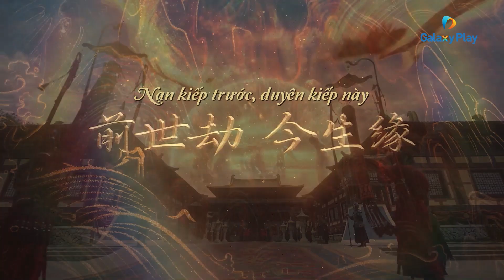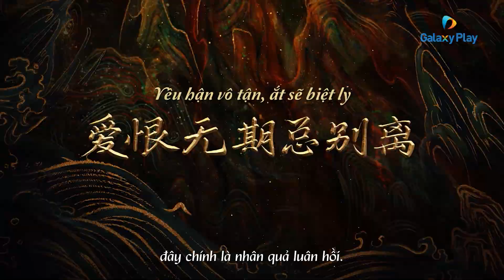Trường Nguyệt Tẫn Minh | Official Trailer | La Vân Hi, Bạch Lộc... | Galaxy Play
Để cứu tam giới khỏi cảnh diệt thế, Lê Tô Tô nhận sứ mệnh quay về quá khứ ngăn Ma thần Đạm Đài Tẫn thức tỉnh. Dưới thân phận Diệp Tịch Vụ, cô phát hiện giữa mình và Ma thần có mối liên kết đặc biệt.